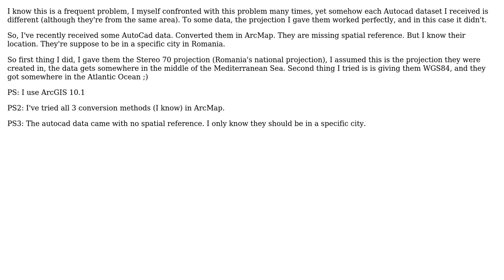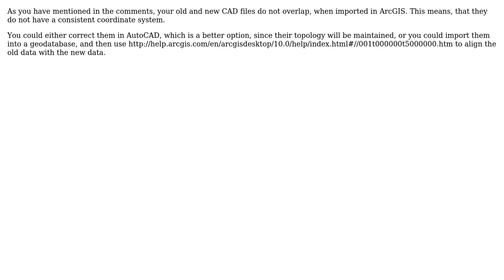GIS: How to properly assign spatial reference to converted AutoCAD data?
With thanks & praise to God, and with thanks to the many people who have made this project possible! | Content (except music & images) licensed under CC BY-SA | Music | Images & others | With thanks to user Ligia user Devdatta Tengshe and the Stack Exchange Network Trademarks are property of their respective owners. You are responsible for your own actions.